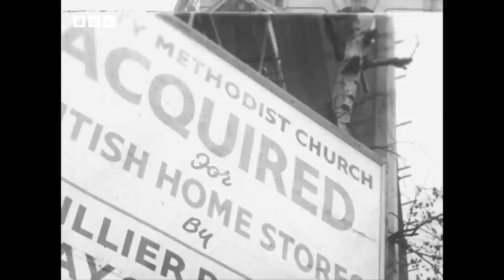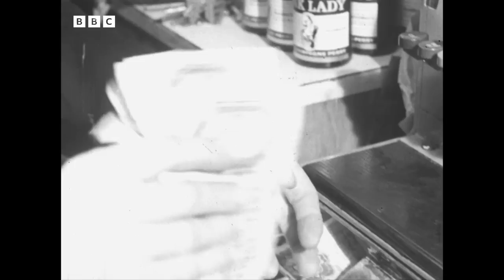1960: SCUNTHORPE is BOOMING | Panorama | Voice of the People | BBC Archive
"To the unemployed of Glasgow it would seem like paradise."

Francis Williams reports from Scunthorpe, a town riding the wave of the booming steel industry. One third of Scunthorpe's residents work directly in steel, and the town's population is increasing every year as more and more people seek the high wages and job security of the steelworks. Can Scunthorpe cope with this newfound prosperity, or has the town effectively sold its soul to steel?

Originally broadcast 11 July, 1960.